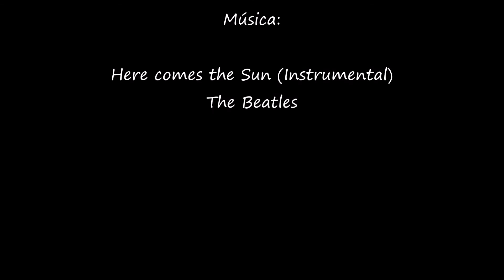Here Comes the Sun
Sunrise time lapse. Music "Here comes the Sun" instrumental.